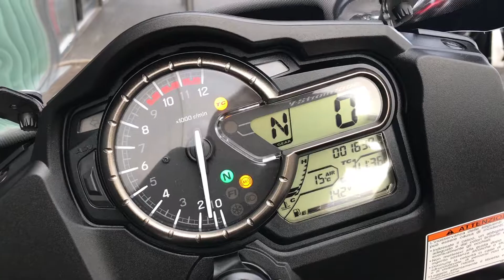2014 SUZUKI DL1000 V-STROM | RED | LUGGAGE @ West Coast Moto, Glasgow, Scotland